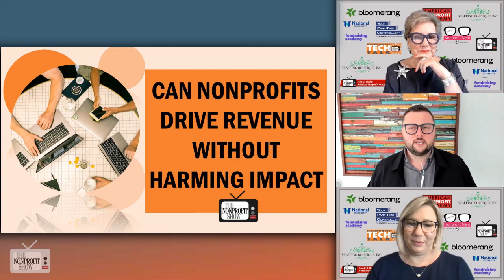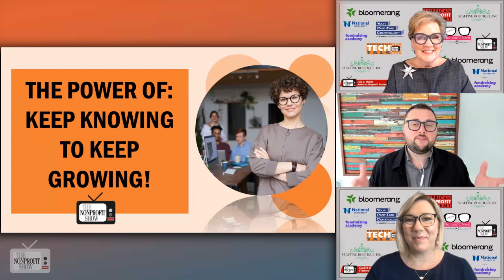The High Growth Nonprofit!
Author Matt Scott helps us understand how nonprofits can benefit from 'for-profit' techniques, such as investing in growth and infrastructure, and taking calculated risks to drive impact and double revenue. He explains how collecting and humanizing the right data can help organizations make informed decisions and push their missions forward. By shedding light on these valuable strategies, Scott shows us that achieving growth and making a positive impact are not mutually exclusive.  If you lead or work for a nonprofit, social impact, or service organization, or are considering starting one, The Nonprofit Show is an invaluable resource for staying up-to-date on the latest nonprofit information and operating strategies to help you achieve an amazing social impact.